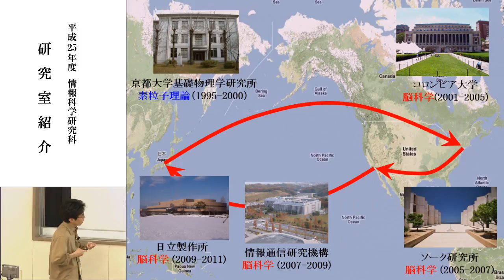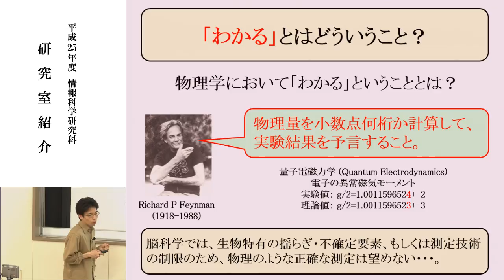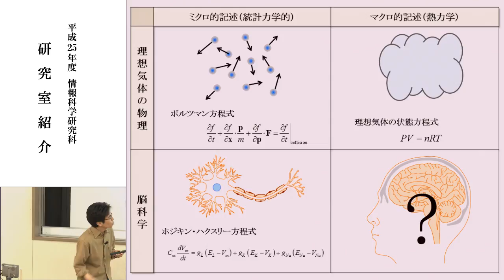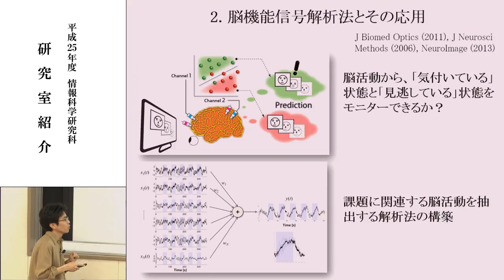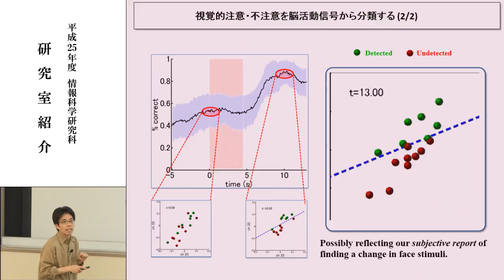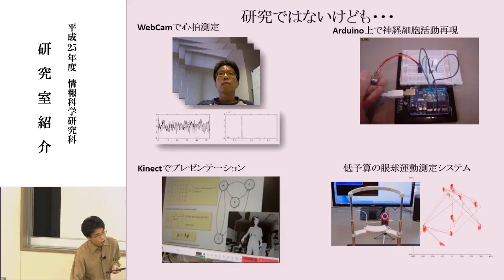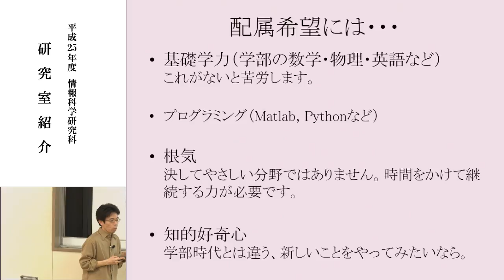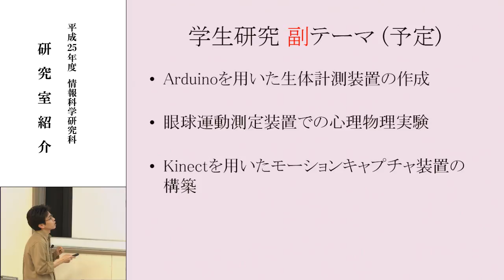計算論的神経科学： 研究室紹介 北陸先端科学技術大学院大学 田中 宏和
2013年5月に行われた研究室紹介の動画です。